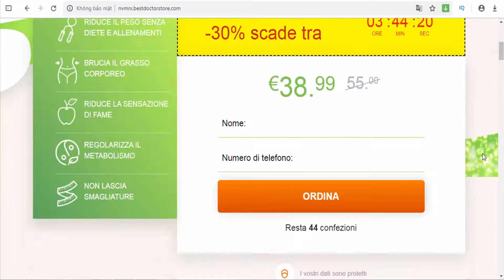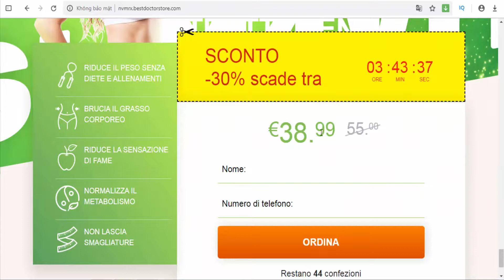Slim4vit - Diet - Weight Loss, Weight loss capsules - IT (Italy), AT, ES, PT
Slim4vit - Diet - Weight Loss, Weight loss capsules - IT/Italy